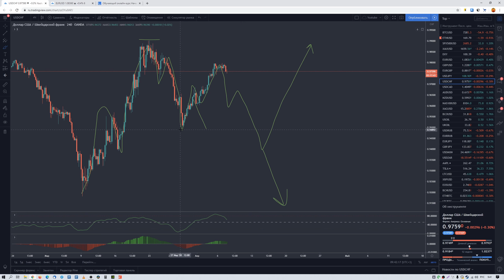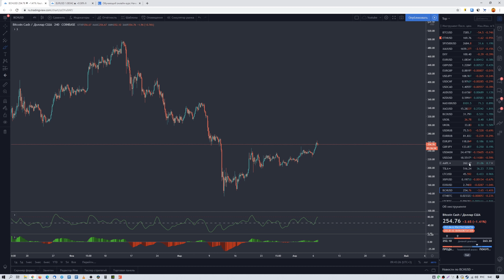Обзор рынка 07.04.2020